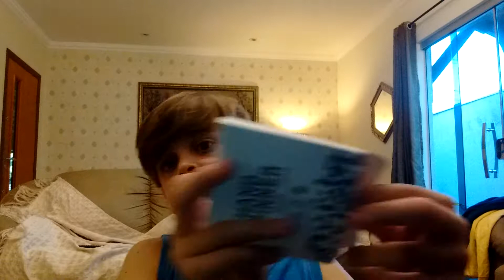Chegou uma caixa surpresa para mim 😱😱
Meta de likes 30 valeuuuuuuu